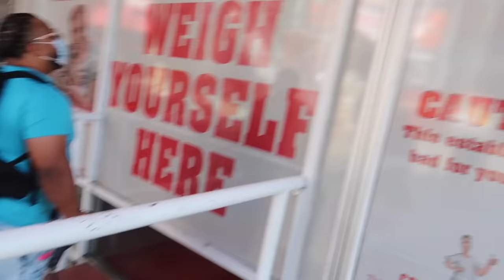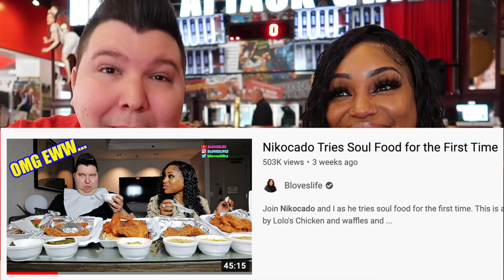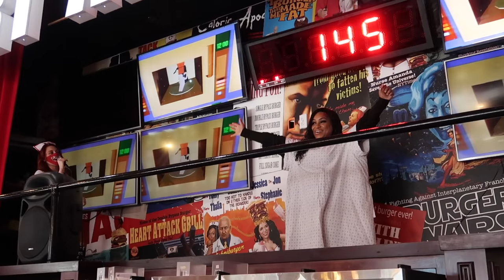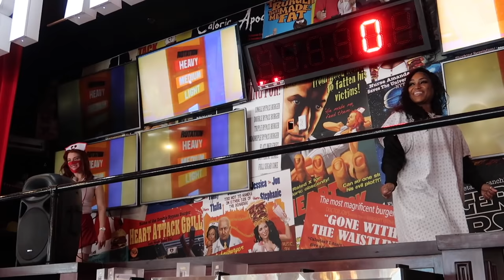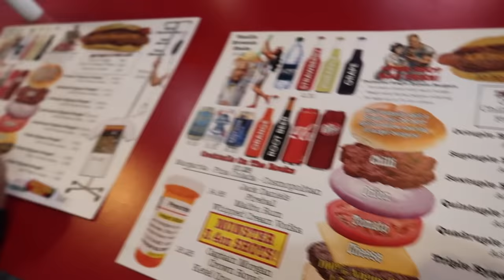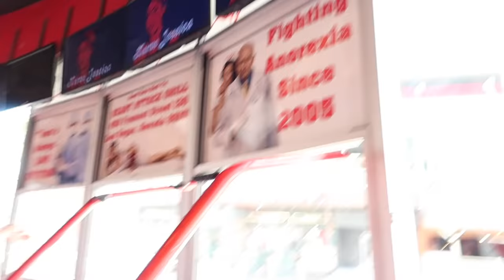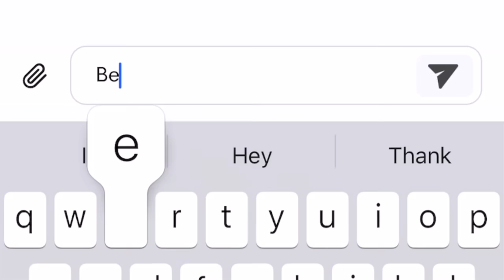Heart Attack Grill With Bloveslife • MUKBANG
Heart Attack Grill with Bloves!!

Executive Producers: Leslie Jeppesen & Princess Abbie

Me and Bethany are eating at the famous Las Vegas Heart Attack Grill! We have the 20,000 calorie cheeseburger tower. It's the most Unhealthy burger in America -- probably the Unhealthiest Burger in the world! We also have onion rings, chili cheese fries, and milkshakes. Grab some food and let's eat together! This is super fun and very tasty and delicious. If you want to know how to make bloves sauce or how to make Bloveslife seafood sauce, she has the official recipe on her channel. Enjoy and thank you for the support!